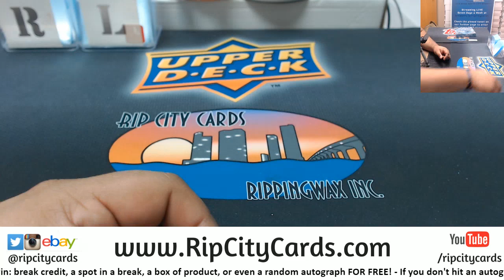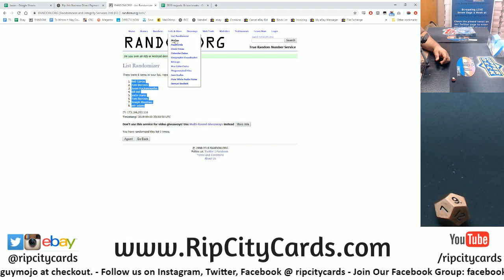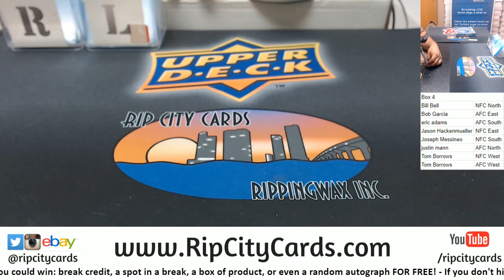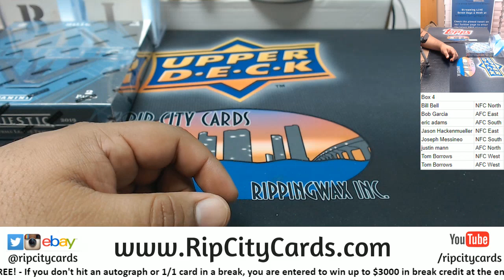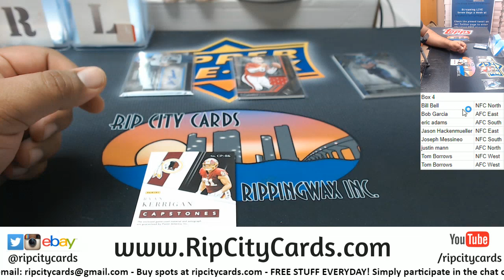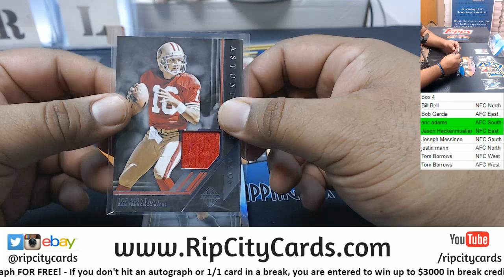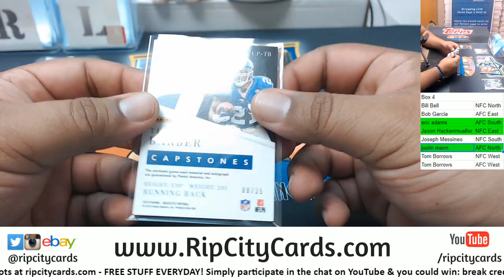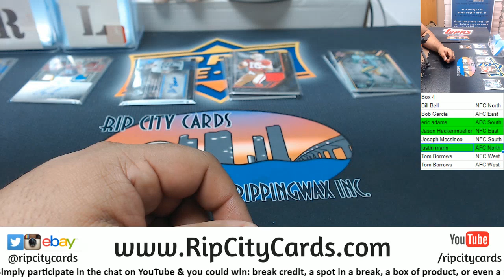2019 Majestic Football Box Random Divisions #4 RCC